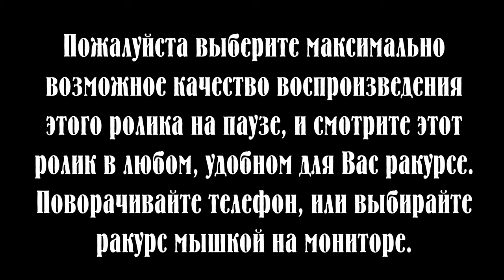город Ташкент, все дворы массива Сергели 4 в панорамном видео 360°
Панорамное, сферическое видео в 360°, проезд практически по всем дворам массива Сергели 4. Рекомендуется смотреть в VR очках, но так же неплохо смотреть и на телефоне. Поворачивайте свой смартфон в любом направлении и смотрите на то, что не найти на яндекс картах :)
При просмотре на мониторе компьютера, можно выбрать интересующий Вас ракурс подвигав мышкой по экрану. К сожалению не в каждый двор удалось заехать на автомобиле, где то проезд был только с одной стороны а с противоположной - расположен арык. Съемка проводилась 1 марта 2021 года. Фактически это был первый солнечный, сухой день после внезапных сильных заморозков (до минус 14° ночью). Цветущий абрикос и миндаль уже погиб :( а новое цветение ещё не началось. Однако день выдался прекрасным и солнечным! Наслаждайтесь прекрасной погодой, и родными видами дворов. Видео предназначено в основном для тех, кто когда то уехал из Солнечного Ташкента и сейчас хочет увидеть как изменился район Сергели. Охватить видеосъемкой все районы и массивы не предоставляется возможным, так как автор - так же, уже давно не живёт в Ташкенте. Иногда удаётся побывать в гостях у этого солнечного и доброго города, этим и пользуюсь.
Приношу свои извинения так же за "дребезжащий звук", я постарался "завуалировать его" музыкальным сопровождением - но полностью убирать звук с камеры не стал... дребезжал штатив на крыше автомобиля... дороги в районе оставляют желать лучшего. Желаю прекрасного всем настроения!